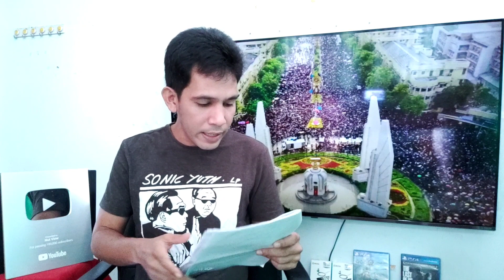ตู่หัวหด!หลัง"ม็อบประชาชนปลดแอก"ล้นราชดำเนิน ขีดเส้น ก.ย."ต้องไม่มี สว."จ่อยกระดับ"!ลิ้ม โผล่แล้ว!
รวมสถานการณ์ข่าวรอบวัน

ผมเปิดช่องทางการสนับสนุนข่อง Nut view แล้ว

และช่องทางพร้อมเพย์

🙏กราบขอบพระคุณทุกท่านที่ให้การสนับสนุนมาณที่นี้ครับ..รายการเราไม่มีสปอนเซอร์..มีหลายคนถามมาทาง inbox..ก็ตามช่องทางนี้เลยครับ